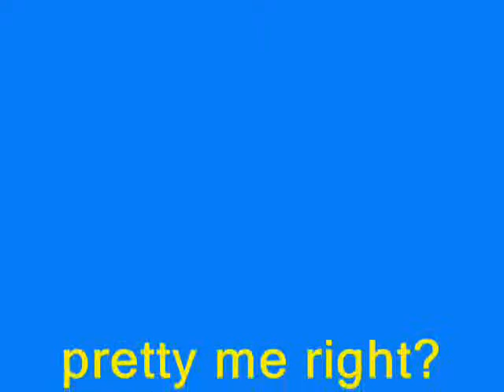chao i melt with u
chao picture